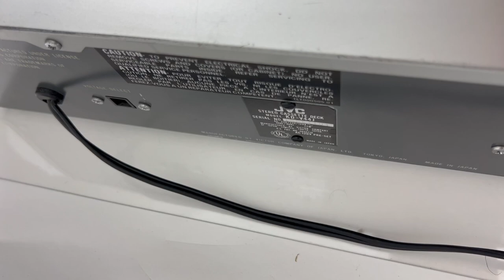Vintage JVC KD-V44J Cassette Deck Tape Player 2 Motor HiFi